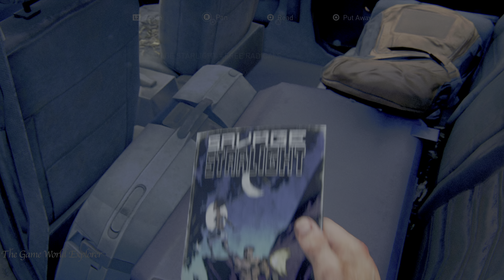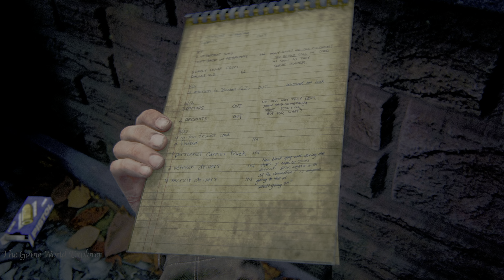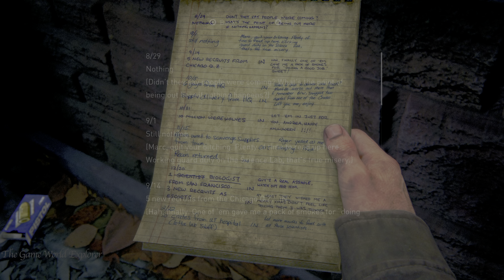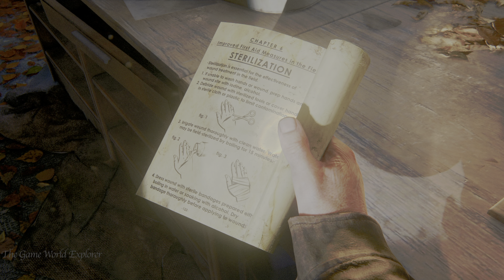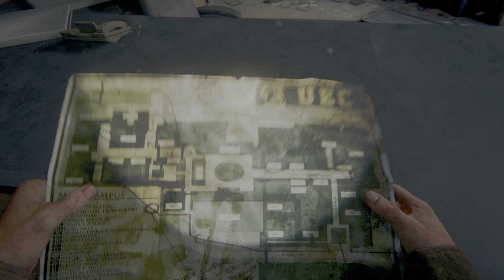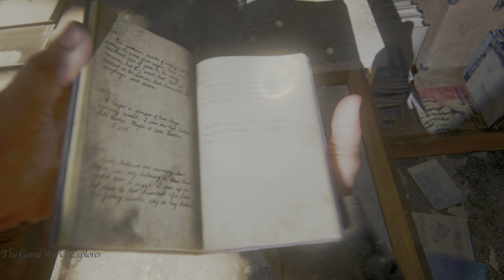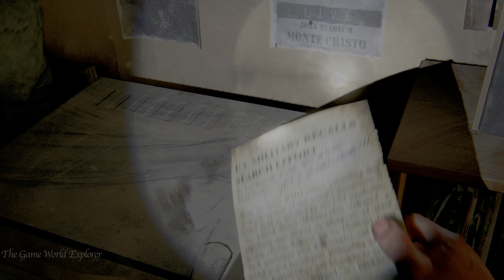The Last of Us - Part 1 - Chapter 14 - Gameplay Walkthrough No Commentary (4K60-UHD HDR)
Experience the emotional storytelling and unforgettable characters of Joel and Ellie in The Last of Us.

The Last of Us is an action-adventure game developed by Naughty Dog and published by Sony Computer Entertainment. Players control Joel, who is tasked with accompanying the young girl, Ellie, across the post-apocalyptic United States and defending against cannibalistic creatures infected by a mutated strain of the Cordyceps fungus.

The Last Of Us Part 1 Remake Walkthrough Part 1 and until the last part will include the full The Last Of Us Part 1 Remake Gameplay on PS5. This The Last Of Us Part 1 Gameplay is recorded in 4K 60FPS on PS5 and will include the full game, all endings, and all boss fights.